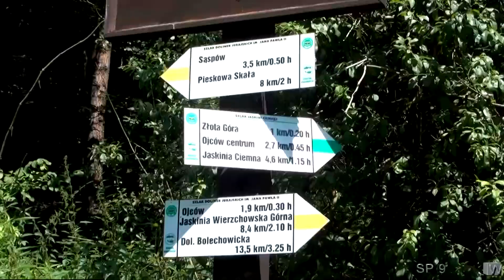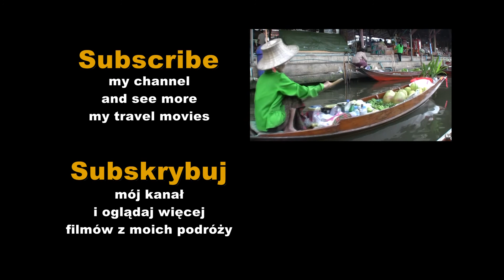Saspowska Valley, Ojcow, Poland / Dolina Sąspowska, Ojców, Polska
Sąspowska Valley - the second largest valley in the Ojcowski National Park, subject to strict protection. In the area of ​​OPN, which is the middle and lower part has a length of approximately 5 km. The bottom flows stream Sąspówka, right tributary of the Prądnik river. The valley is almost undeveloped (only in the upper part of the rare buildings).

Dolina Sąspowska -- druga co do wielkości dolina w Ojcowski Park Narodowy, objęta ochroną ścisłą. Na obszarze OPN, gdzie znajduje się jej środkowa i dolna część, ma długość ok. 5 km. Jej dnem płynie potok Sąspówka, prawy dopływ Prądnika. Dolina jest prawie niezabudowana (jedynie w górnej części rzadkie zabudowania).